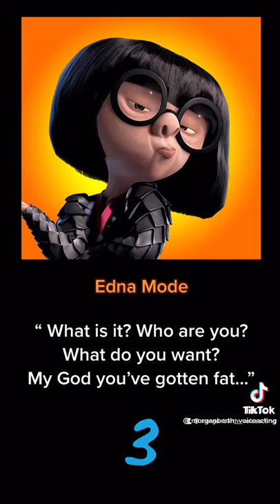VOICE OVER CHALLENGE (CARTOON). Toy story, Cars, etc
Voice-over artists are, in fact, actors and performers. They help bring a script, a story, to life. Could you be a voice actor ? 😄